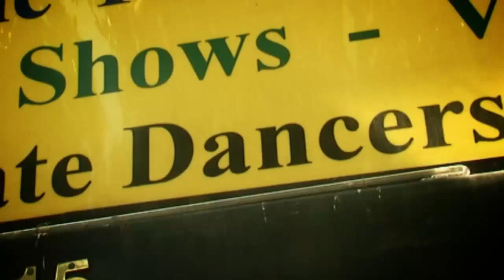A Muslim Cries To Jesus